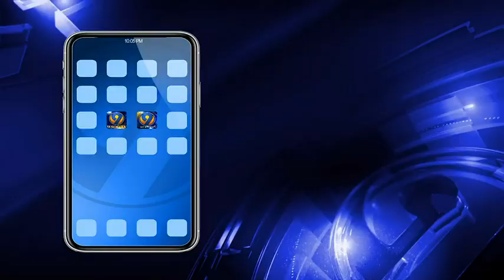Fight involving parents, students on Chester County school bus leads to arrest | WSOC-TV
A fight involving parents and students on a school bus has led to an arrest, according to law enforcement in Chester County.